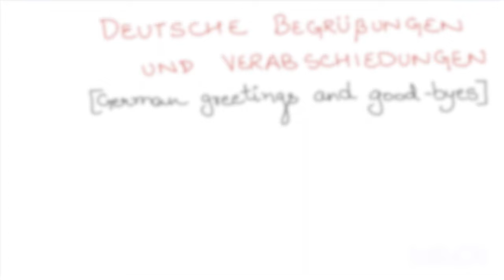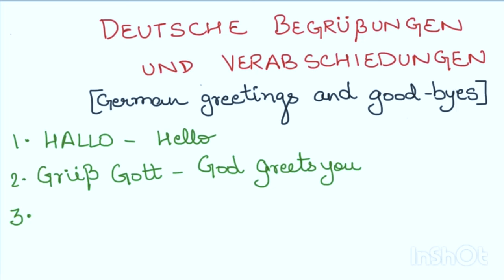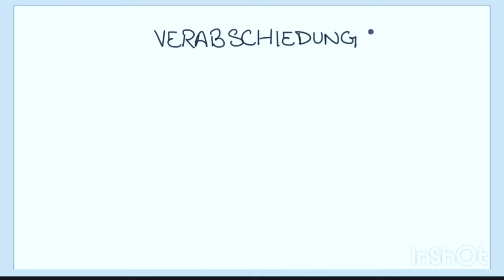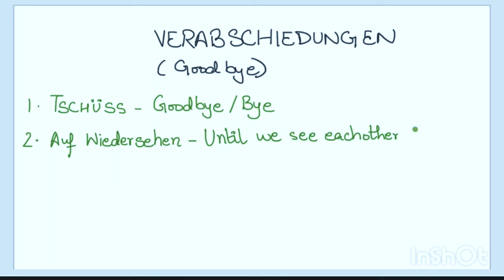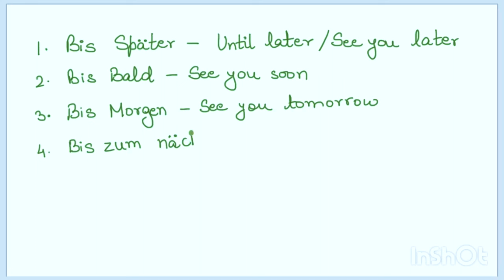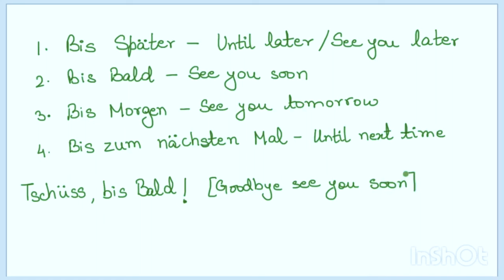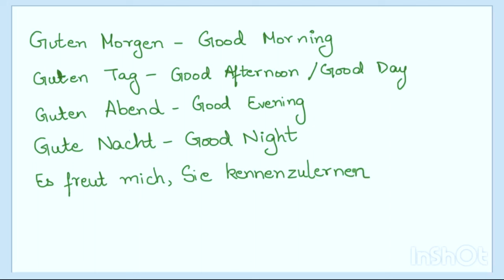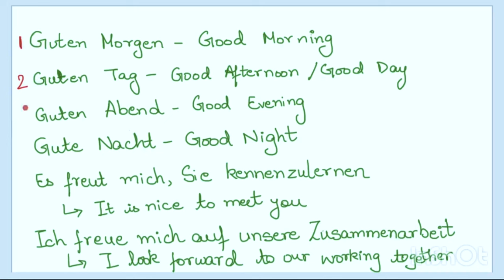German Learning Made Easy: Part 2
Hello students!

Welcome to our new series, German Learning Made Easy!
In this series, we're going to start teaching German to beginners. If you're new to German or you're looking for a refresher, this series is for you.

00:00     Introduction
00:50     German greetings
04:40     Phrases for farewell/goodbye
12:26     Common everyday phrases